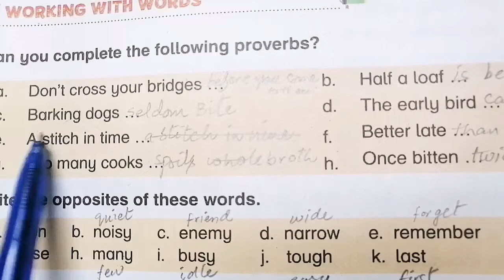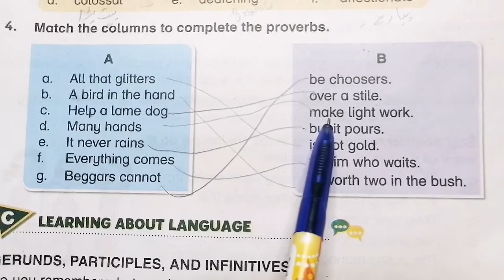NEW OXFORD MODERN ENGLISH BOOK 5, CLASS 5, PG NO 100, EXCERCISE QUESTIONS SOLVED. (CAL PAK).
This video is for the students of class 5 in this video pg no 100 of the NEW OXFORD MODERN ENGLISH BOOK 5, CLASS 5, Topic:  " Karate Parrot " ALL THE EXCERCISE QUESTIONS ARE SOLVED WITH EXPLANATION. WE HOPE THAT THIS WILL HELP STUDENTS IN THEIR STUDIES.